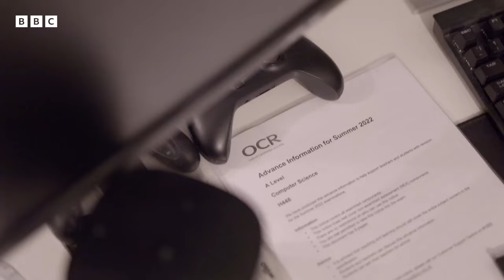19-year-old Daniel has a scary seizure | Ambulance - BBC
Daniel's medical history leaves the paramedics worried after a long seizure